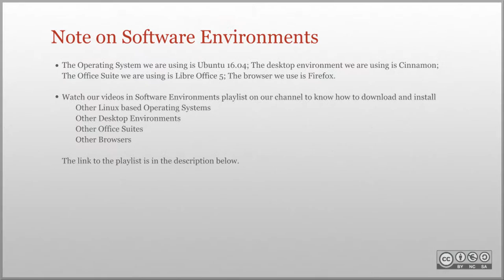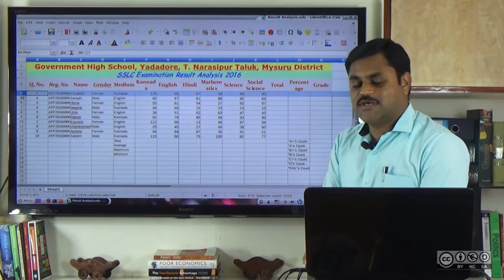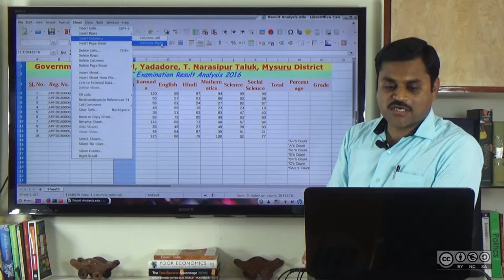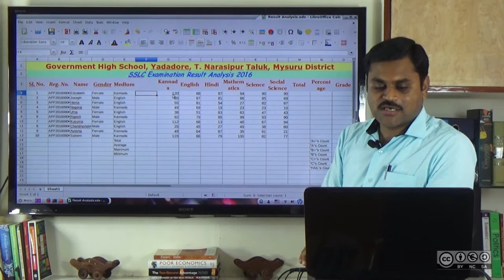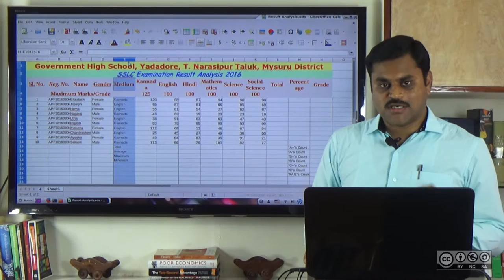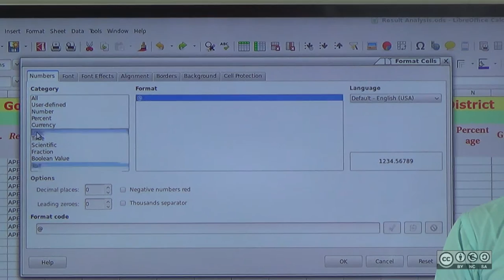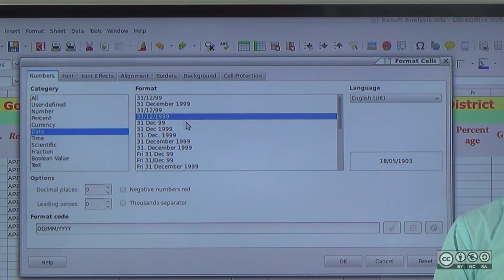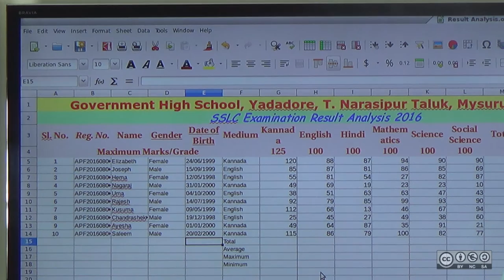LibreOffice Calc: Inserting Rows and Columns